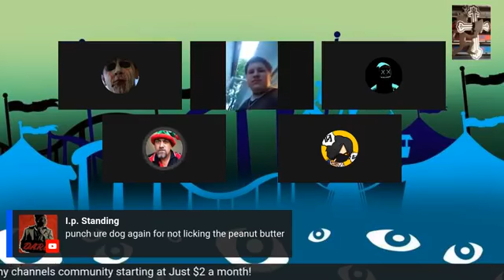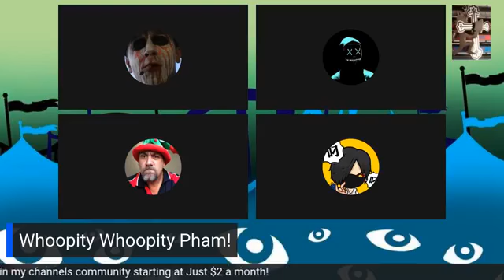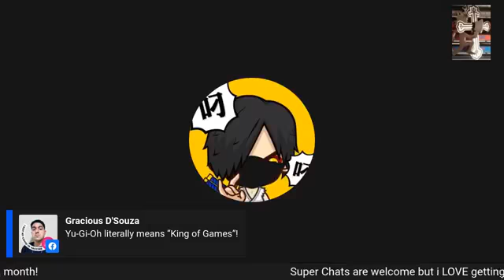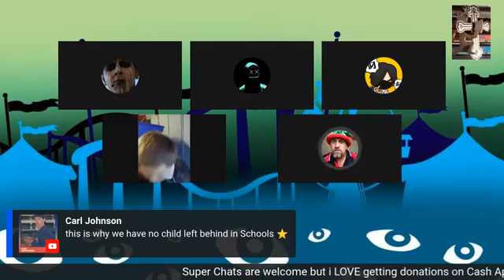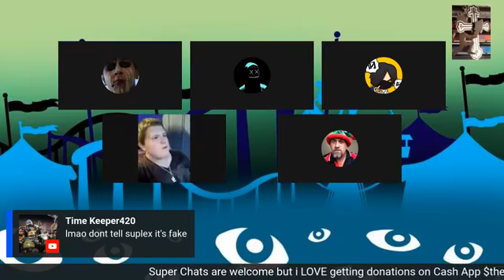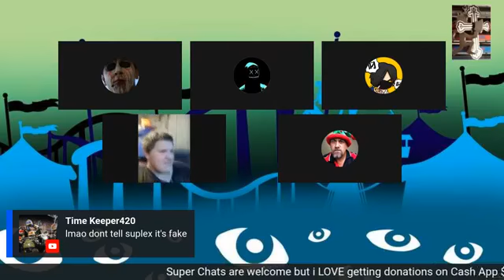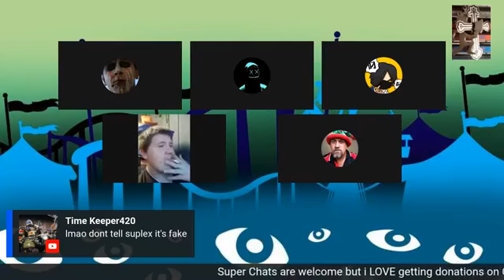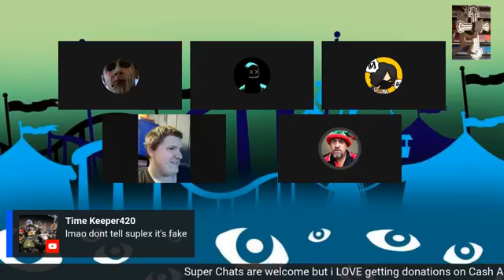Choppin it up on